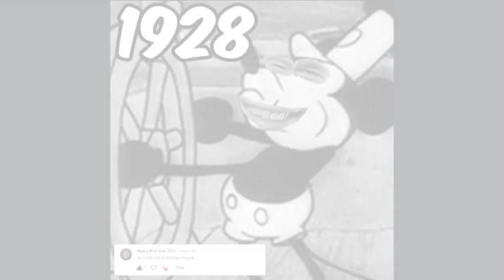Rick Astley going back in time (Part 11)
Part 11 of this